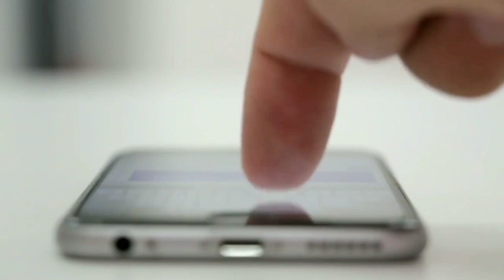All about DS Asort | Reality and Myths | Information about Asort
In this video  you will get to know all  about DS Asort!! DS Asort - Dynamic Beneficial Accord Marketing pvt ltd is a direct sales company. It is an Indian company which is proudly built in India with the aim of building the largest opportunity creating platform in India. DS Asort has more than 7 Lakhs+ Independent Business Owners. DS Asort works for  the benefit of young india by creating several  opportunities by fuelling their spirit of entrepreneurship.

Dynamic Beneficial Accord Marketing pvt ltd which is known as DS Asort has seven homegrown fashion brands of their own. 7 homegrown  Independent Business Owners have access to a large selection of high-quality fashion and lifestyle products at special prices.Independent Business Owners who use the Ds.Asort platform to make purchases, get an opportunity to refer products to their social circle of friends & family, and then also get rewarded for every transaction made through their referrals. All products offered here reflect high-quality production, the latest fashion styles inspired by global trends and a wide variety of designs at affordable prices. All seven homegrown brands of DBA Company Asort are mentioned below : Another Brand Generation, EarthyScent, Mr.huffman, Kuefit, Amiiga, ifazone and Solasta. Watch this video to know all about Dynamic Beneficial Accord Marketing pvt ltd means DBA asort.

new mlm
plan 2020
Online kamao
Business opportunity
2020 Best mlm plan
Online earning
Best single leg 2020
Helping plan

अपना प्लान यूट्यूब पर डलवाने के लिए अभी कॉल करें।